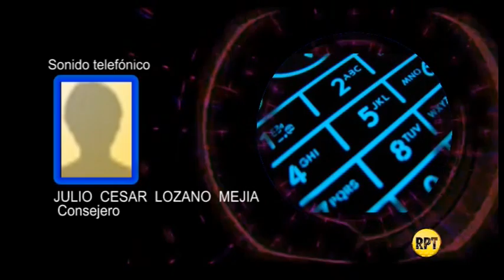Kaleb Villalobos, reelegido en Corpocesar. Gobernador Monsalvo, en desacuerdo